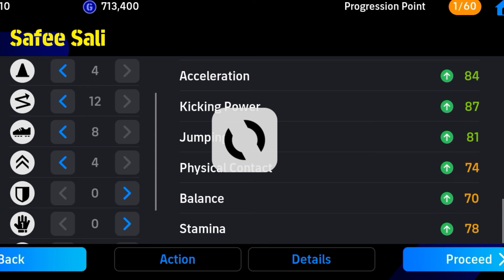Safee Sali Max Training Tutorial In Efootball 2024 Mobile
Video Link:

 • Extenz - Gravity (Vlog...  Worldwide Nov 9 '23 Player Review│ eFootball Mobile 2024